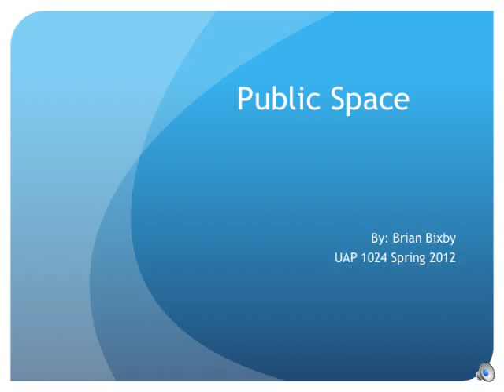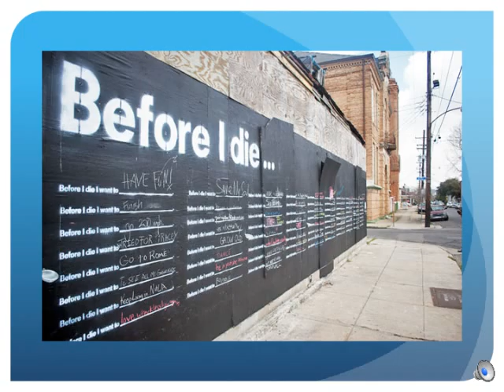brianbixby.mov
Mini Pecha-Kucha